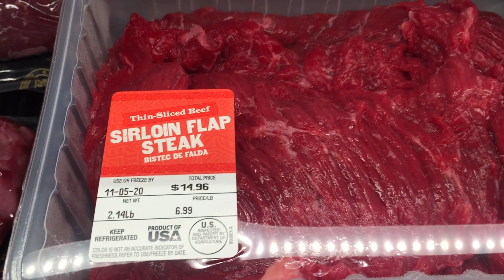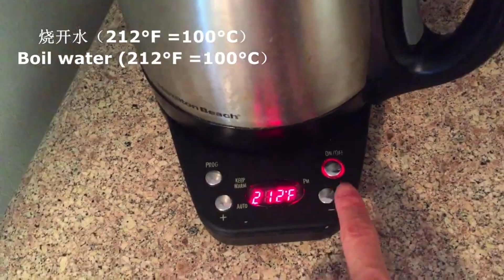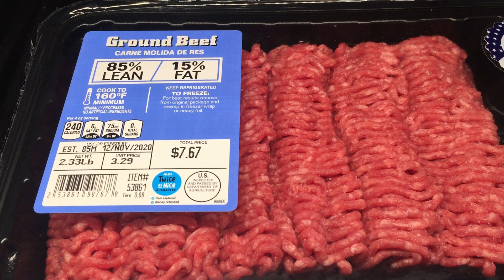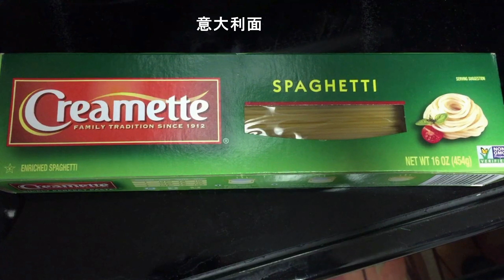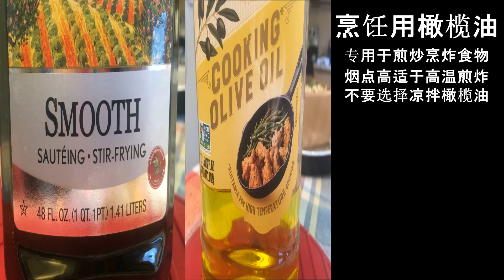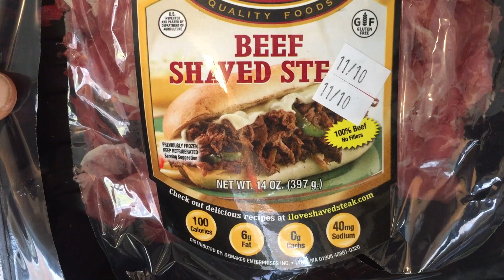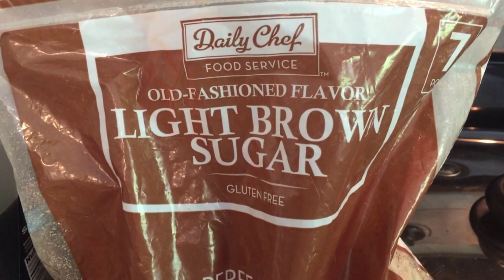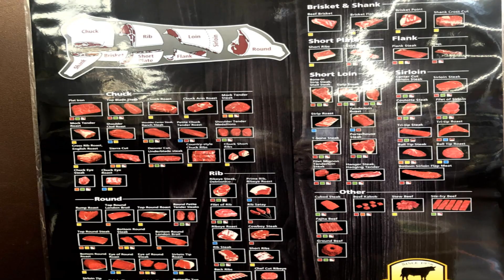终于会选购牛肉啦！煎牛排炖牛肉葱爆牛肉炙燒和牛肋眼牛肉漢堡做饺馅得心应手！彻底搞懂牛排牛肉！牛肉分布做法详解！Every Cut Of Meat Explained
超市中的牛肉种类数不胜数，牛排更是五花八门，买着疑惑做着困难， 学习几分钟您就会选购和烹饪！终身受益其乐无穷！如果把世界最頂級的牛肉換成普通超市的牛肉，你會發現嗎？煎牛排的那些事全部讲清楚，小厨秘制牛肉面，葱爆牛肉的家常做法葱香味浓郁，酱牛肉肉酥筋软味道香酱牛肉的秘诀， 炙燒和牛肋眼牛肉漢堡低調又不失奢華，最好的牛肉放點白菜在鍋裡一轉就能吃了的诀窍，姜葱牛肉超级好吃的红酒炖牛肉版本香濃牛肉样样行。